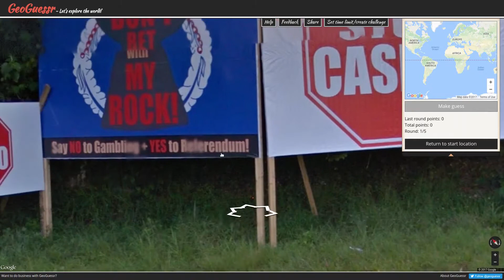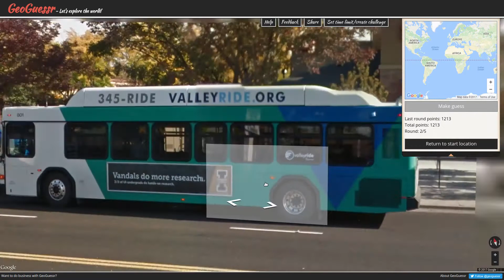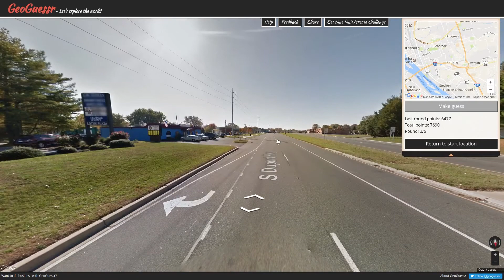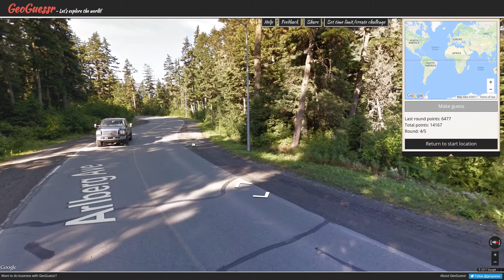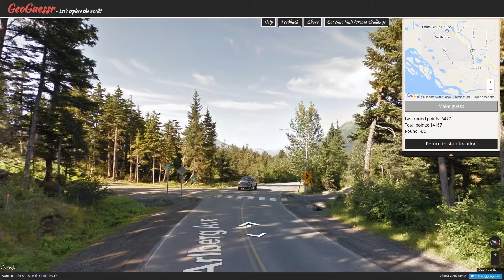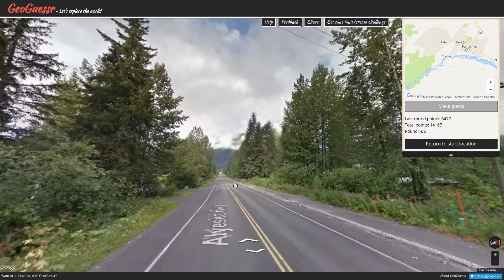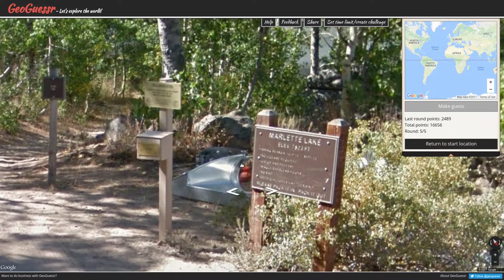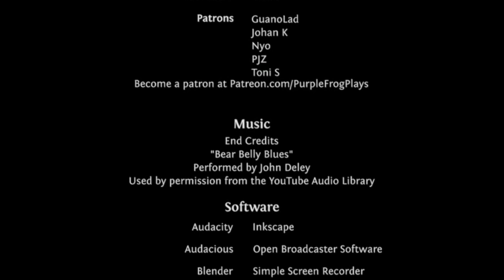US Capitals, GeoGuessr Season 3 Let's Play Ep #111